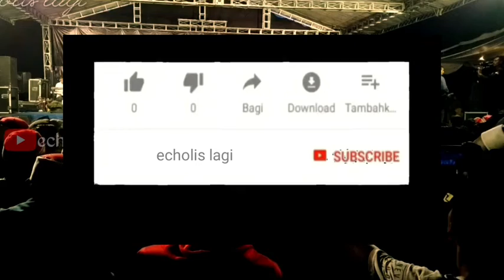Subkhanallah walhamdulillah walailahaillallah wallahu akbar sholawat kyai kanjeng paling merdu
Subkhanallah walhamdulillah walailahaillallah wallahu akbar sholawat kyai kanjeng paling merdu terbaru 2022 penyejuk hati dan pikiran dan jiwa.
Subkhanallah walhamdulillah walailahaillallah wallahu akbar kiai kanjeng sholawat, sholawat nabi paling merdu bikin merinding..
Subkhanallah walhamdulillah walailahaillallah wallahu akbar kiaikanjeng sholawat paling merdu terbaru 2022 bikin sejuk dihati sepanjang hari.